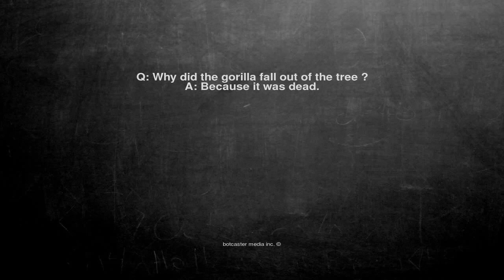Ok, here is the joke. Q: Why did the gorilla fall out of the t...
Q: Why did the gorilla fall out of the tree ?
A: Because it was dead.